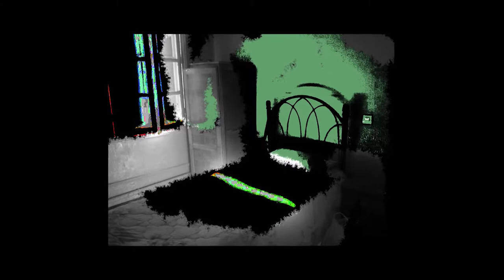Marruecos 01 Enrico Macias. J'ai quitté mon pays